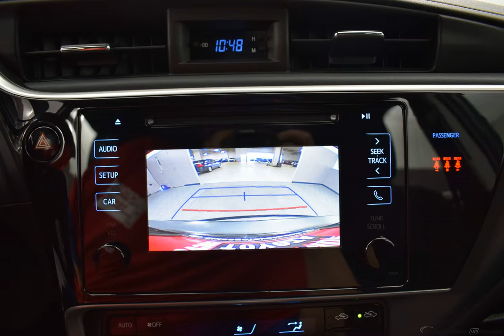2019 Black Sand Pearl Toyota Corolla 4dr Car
Used 2019 Black Sand Pearl Toyota Corolla 4dr Car LE Fb21 Black